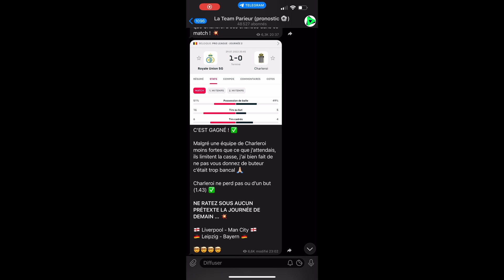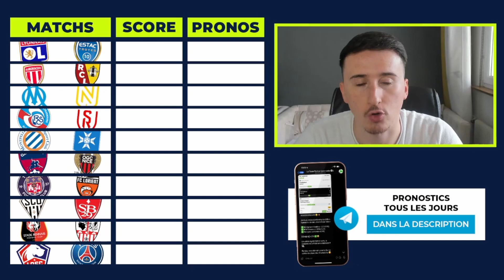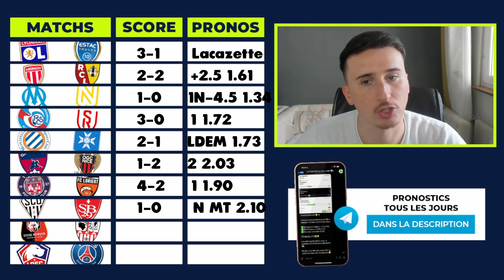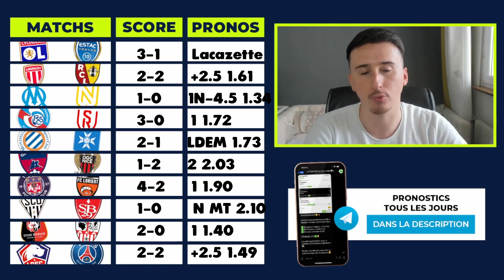Pronostic Foot LIGUE 1 : Mes 10 PRONOSTICS ! (Lille PSG, Marseille Nantes etc)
Voici mes 10 pronostics foot pour les matchs de ligue 1 qui auront lieu ce weekend, pour le compte de la 1ére journée de championnat !

Intro : 00:00
Suis moi sur Telegram : 00:28
Lyon - Troyes : 00:45
Monaco - Lens : 01:10
Marseille - Nantes : 01:32
Strasbourg - Reims : 02:00
Montpellier - Auxerre : 02:20
Clermont - Nice : 02:39
Toulouse - Lorient : 02:53
Angers - Brest : 03:19
Rennes - Ajaccio : 03:31
Lille - PSG : 03:53

▬▬▬▬▬▬▬▬▬▬▬▬▬▬  MON SITE ▬▬▬▬▬▬▬▬▬▬▬▬▬▬